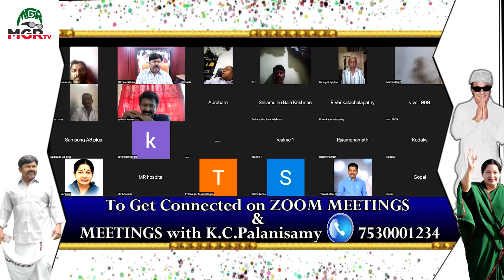அதிமுக தொண்டர்களுடன் திரு.கே.சி பழனிசாமி அவர்களின் 180 வது zoom meeting'ன் பதிவு